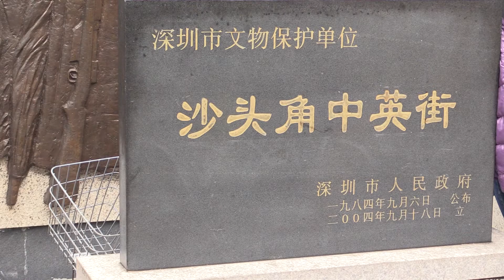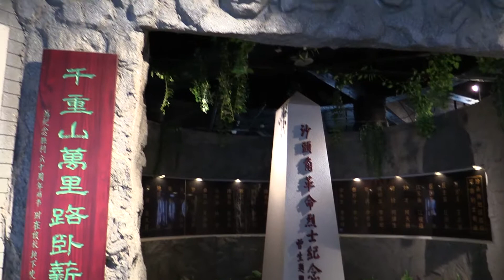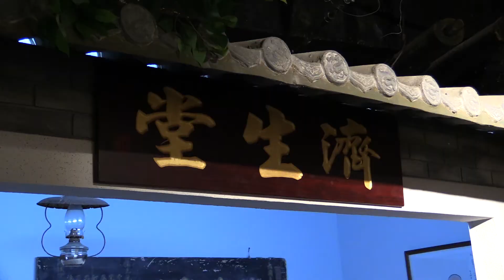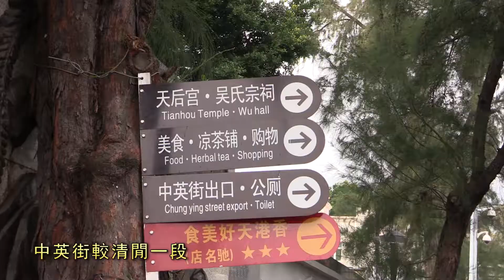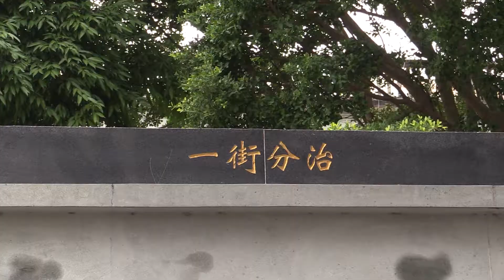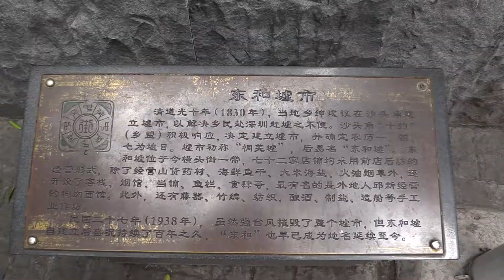中英街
中英街是特區中的特區,遊人不能在港方進入,只有原居民,有需要人士及持有禁區通行證才可進入.唯一進入的通道是由深圳的沙頭角,亦需要申請通行證.區內有所博物館,但展品不多.中英街全長約300米,一邊是港方,另一邊為中方,兩旁店舖全賣港貨為主,當地人也要申請通行證才可進入,他們相信印有繁體字的貨品才有信心購買,所有購買貨品要檢查才可離開出關口,一個相當特別的景點.